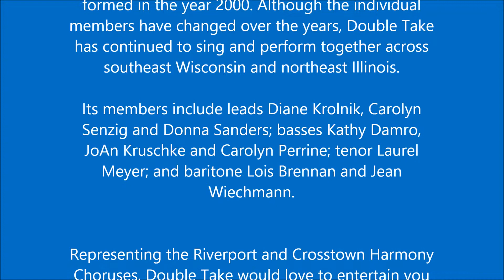Double Take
Double Take is a small barbershop ensemble which formed in the year 2000. Although the individual members have changed over the years, Double Take has continued to sing and perform together across southeast Wisconsin and northeast Illinois. Its members include leads Diane Krolnik, Carolyn Senzig and Donna Sanders; basses Kathy Damro, JoAn Kruschke and Carolyn Perrine; tenor Laurel Meyer; and baritone Lois Brennan and Jean Wiechmann.